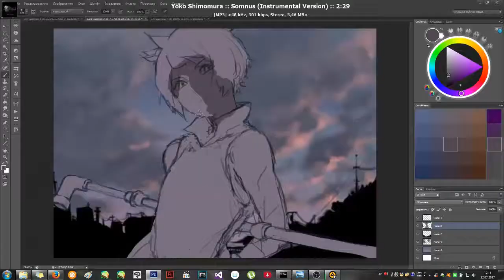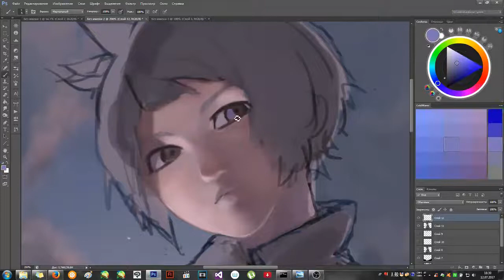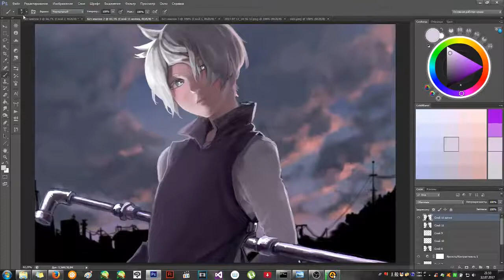Speedpaint (PhotoShop CS6)